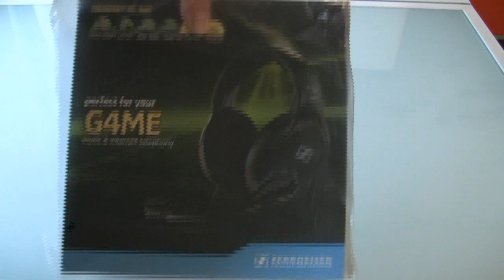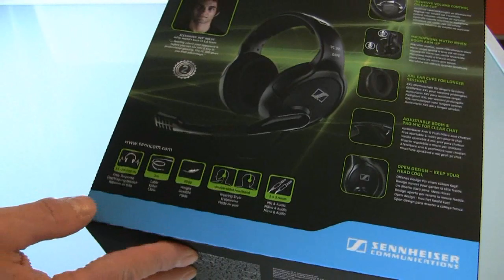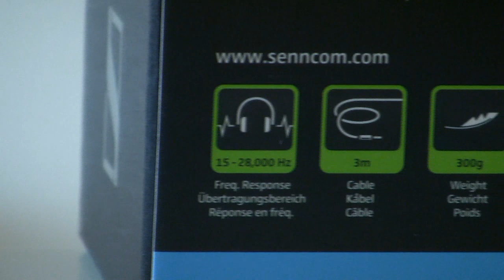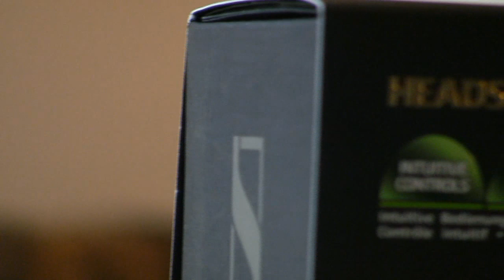SENNHEISER PC 360 G4ME Headset Unboxing - Xbox PS3